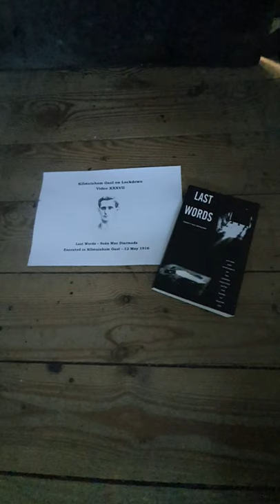Kilmainham on Lockdown Video XXXVII - Last Words (Pt 13) – Seán MacDiarmada - Executed on 8 May 1916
Seán MacDiarmada was executed in Kilmainham Gaol on 12 May, 1916. In this video we feature an account written by Mary Josephine 'Min' Ryan about the visit she and her sister Phyllis paid to Kilmainham to say goodbye to MacDiarmada. Min Ryan was engaged to MacDiarmada and, in contrast with many other people who visited their loved ones prior to their execution that month, she and her sister were allowed to spend three hours with MacDiarmada and left the Gaol at 3am. The text is taken from Piarais F. Mac Lochlainn's book, 'Last Words, Letters and Statements of the Leaders Executed After the Rising at Easter 1916'.